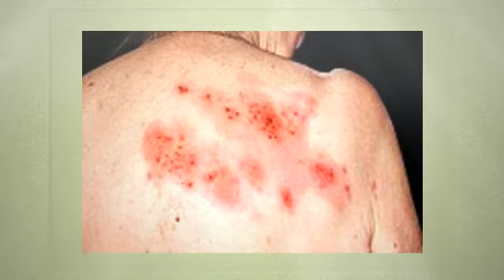The Final Stages Of Shingles Rash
To know about the first signs of shingles rash